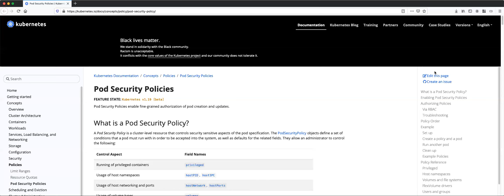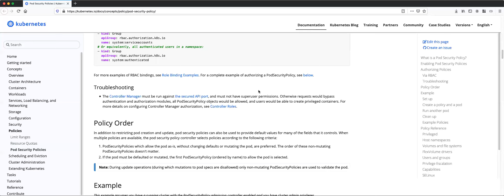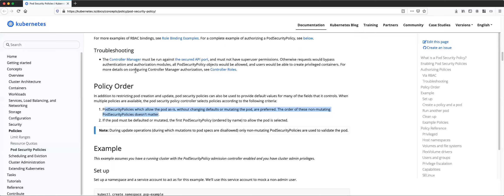Kubernetes PSP and Order